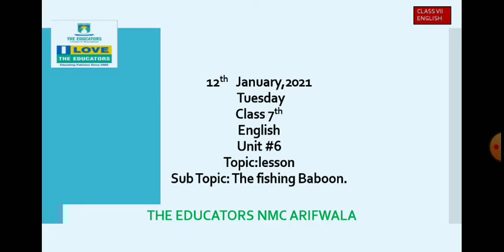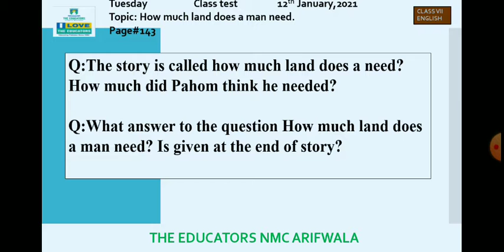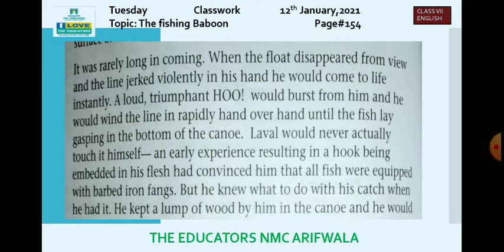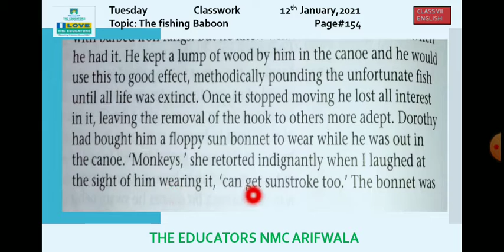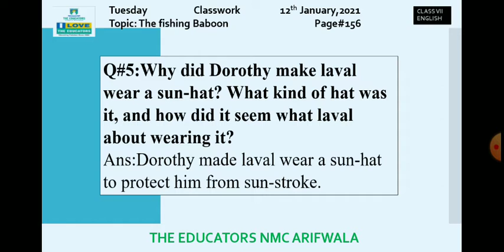Class VII English CH#6 VIdeo#12 12 Jan 2021